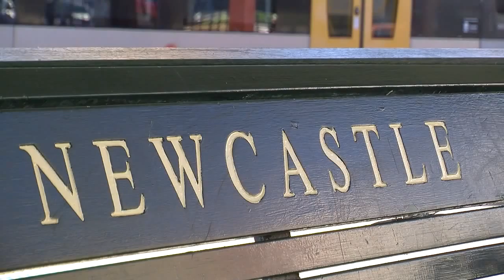Steve O'Brien: My plan for Newcastle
Socialist Allliance candidate Steve O'Brien discusses his plan for Newcastle. Vote 1 Steve O'Brien at the November 25 by-election.